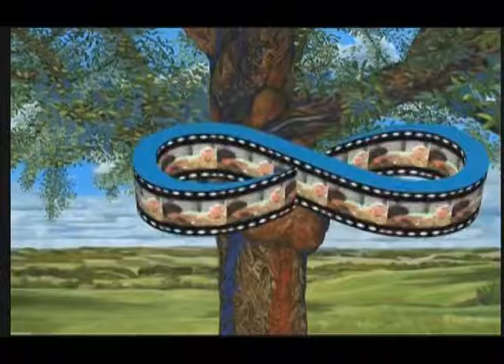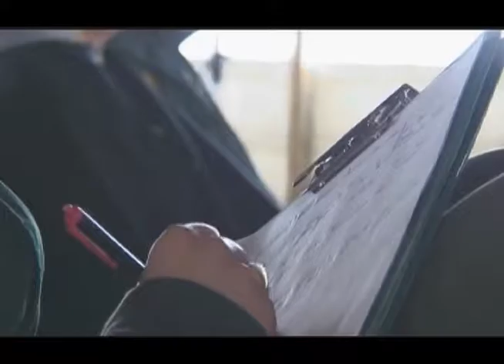Travelling Roundtable of the Francophones and Métis of Western Canada - Batoche (Bilingual)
On 18 and 19 August 2007, the Institut français and its partners, the Assemblée communautaire fransaskoise, the Gabriel Dumont Institute, and Métis Homeland Batoche Local 51, hosted the Travelling Roundtable of the Francophones and Métis of Western Canada at Batoche. The event included two community roundtables, four general interest talks, as well as “Rendez-vous Batoche,” a special cultural evening featuring twelve well-known artists from both communities. The opening roundtable at Batoche brought together Francophones and Métis from central and northern Saskatchewan in order to strengthen the relationship between the two communities, thereby allowing them to learn from each other and better support their respective development. The Roundtable was part of a larger effort to build a dialogue between Métis and Francophones across the three Prairie provinces. This was the second roundtable of this type, the first being held in Regina in 2005. This is the introduction of the First Roundtable - "Who we are...Our Challenges." Peter Dorrington, President of the Organizing Committee, introduces the Roundtable facilitators, Marilyn Poitras and Francine Proulx-Kenzle. They in turn introduce the panelists: Rita Bouvier, Terry Boyer, Lucille Georget, Simone Laliberté, Benoit Perret, Scott Langlois, Susan McKenzie, Ed Bruce, Adèle Gaudet, Paul-Émile L’Heureux, Sophie Ferré, and Henri Gareau.

for more resources on Métis history and culture!